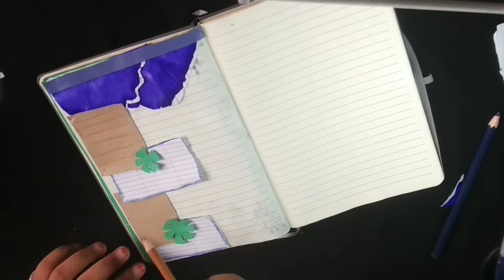Journal🖌️ with me| vlog🇧🇩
Song:Suzume